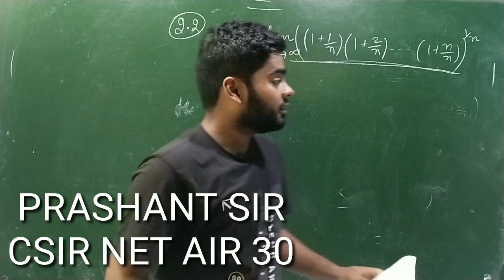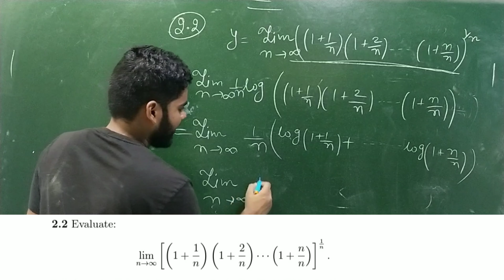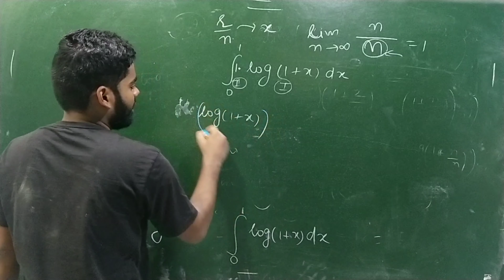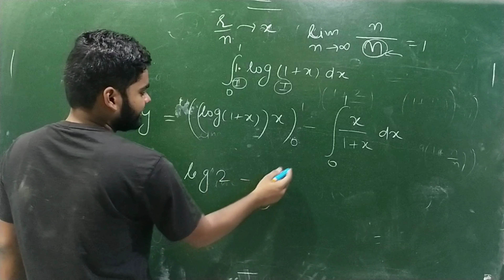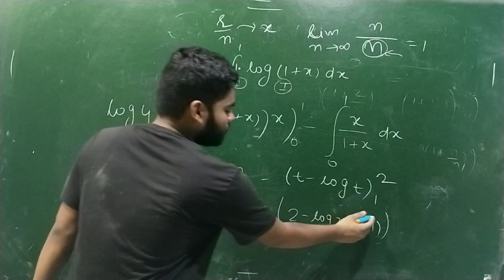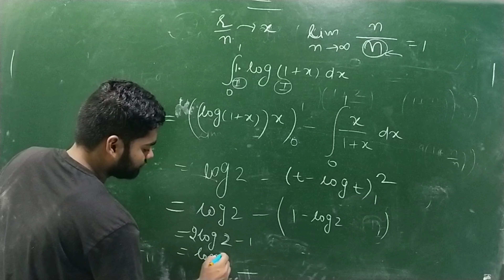NBHM MSC 2014 SOLTUIONS || QUE NO 2.2